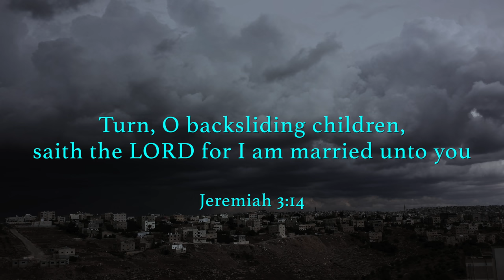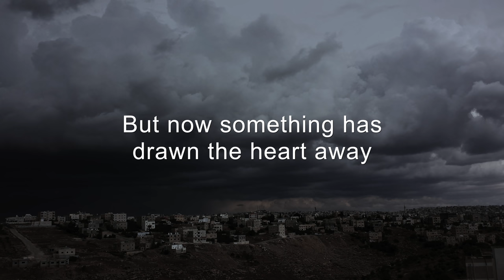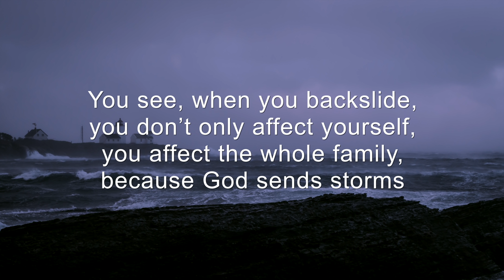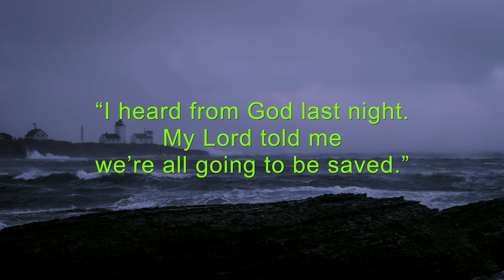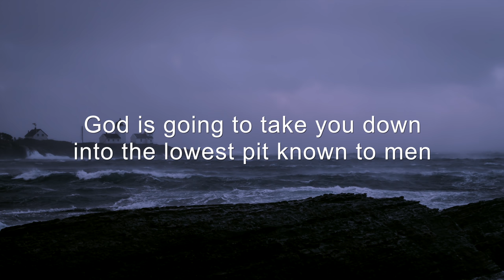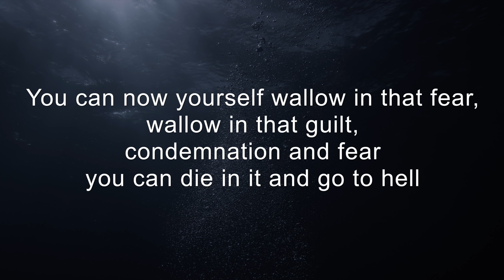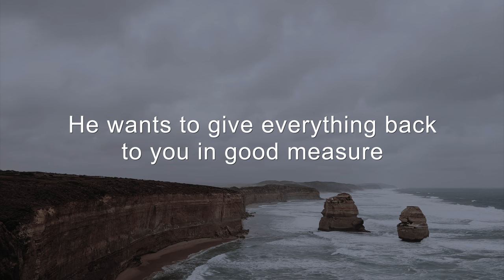The End of Backsliding (David Wilkerson)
The Awful Consequences of Backsliding